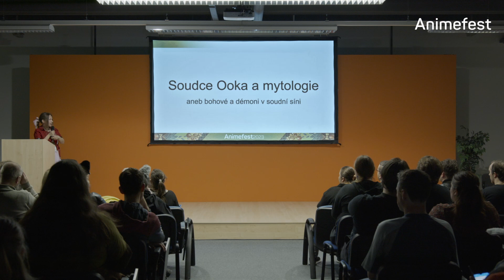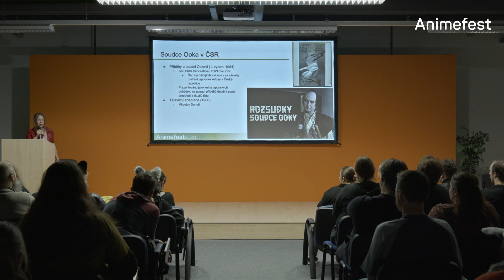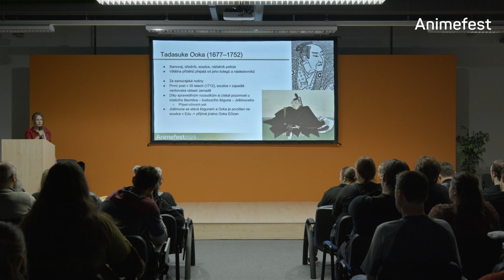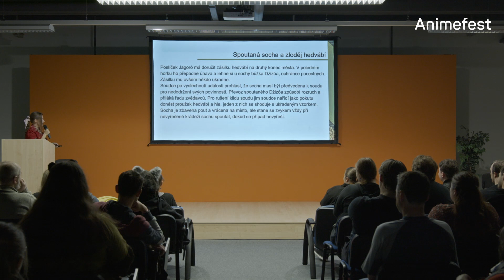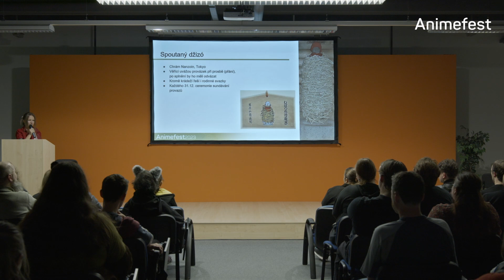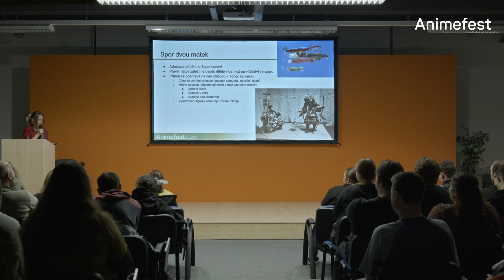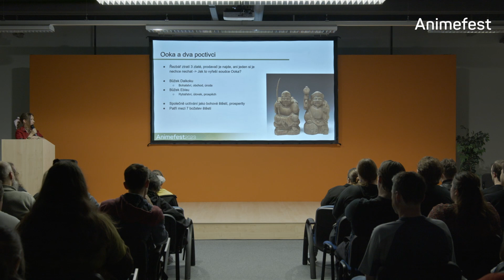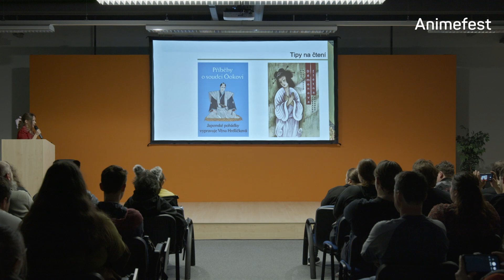Soudce Óoka a mytologie | Animefest2023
Příběhy o moudrém a spravedlivém soudci Óokovi byly pro mnohé čtenáře v Československu prvním kontaktem s Japonskem v období Edo. Kromě zlodějů a podvodníků se tu ale v soudní síni často objevují také bůžkové, démoni a tradiční japonské rituály. Pojďme se společně ponořit do života a doby soudce Óoky Tadasukeho a podrobně se podívat na mytologické bytosti, se kterými se setkává na pozadí svých případů.

Přednášející: Iva „Yvaine“ Hamerníková
Jsem datová analytička, vedoucí skautského oddílu a nadšená fanynka všeho souvisejícího se sci-fi, fantasy a hrami. V dětství mě v televizi traumatizovala Cesta do Fantazie, a proto když nyní znovu objevuji anime a Japonsko, chci se o tom podělit s ostatními.